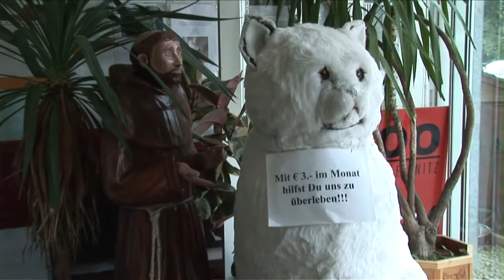Arche Noah Graz Informationsfilm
Tierschutz